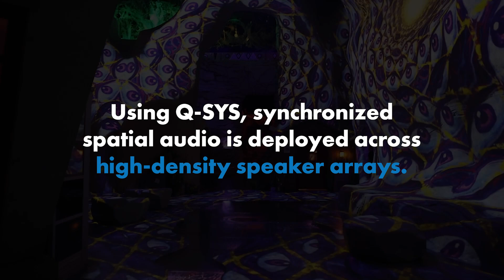"Meow Wolf" Immersive Entertainment Case Study (Q-SYS Activate 2024)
This special edition of Q-SYS Activate focused exclusively on the Entertainment & Hospitality markets.  Meow Wolf audio designer takes us through how Q-SYS delivered a blank canvas for a Lua-based show control.